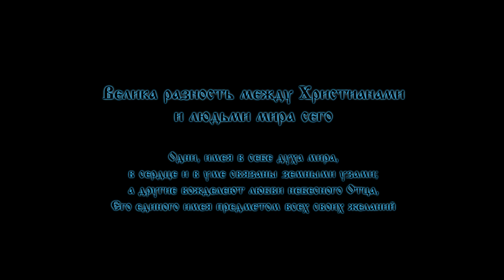Различие между Христианами и людьми мира сего ☦️ Преподобный Макарий Великий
Преподобный Макарий Великий. Духовные Беседы.
Беседа 5. Велика разность между Христианами и людьми мира сего. Одни, имея в себе духа мира, в сердце и в уме связаны земными узами; а другие вожделеют любви небесного Отца, Его единого имея предметом всех своих желаний. Часть 1 из 3.

Желаю от всего сердца спасения всем вам! Прошу вас, братья и сестры, ваших святых молитв обо мне грешном.
Спасибо вам!
Спаси вас Господь!

🔹 🔹 🔹 НАВИГАЦИЯ ПО КАНАЛУ 🔹 🔹 🔹
Другие видео (плейлисты) канала:
▫️ Человек против Бога. Серафим Роуз
▫️ О смерти. Св. Игнатий Брянчанинов
▫️ Будущее России и конец мира. Серафим Роуз